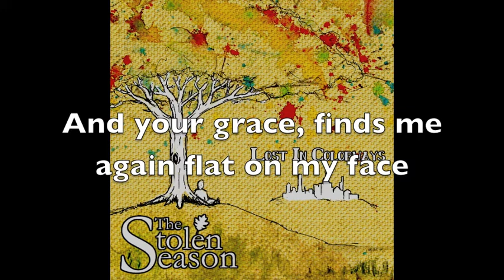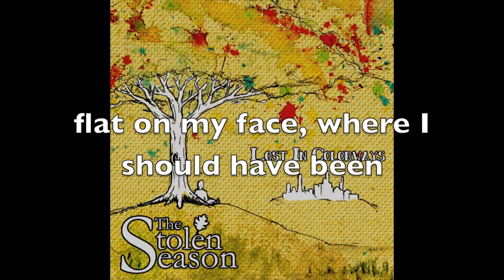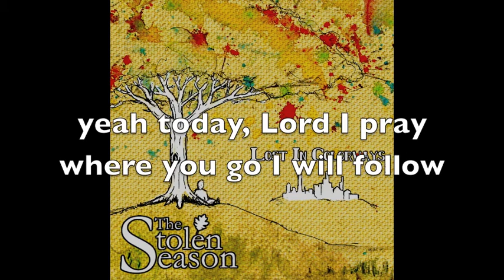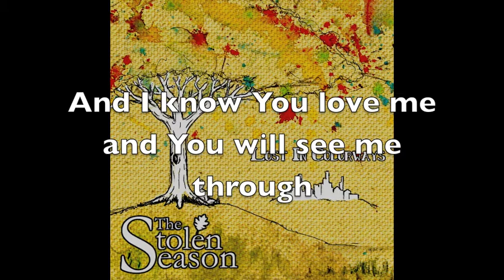The Stolen Season- "Rescue" (Lyric Video)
The Stolen Season
Song-"Rescue"
Album- Lost in Colorways
(2011)